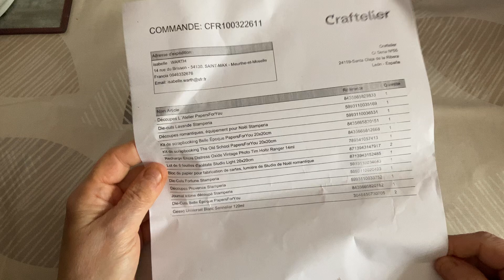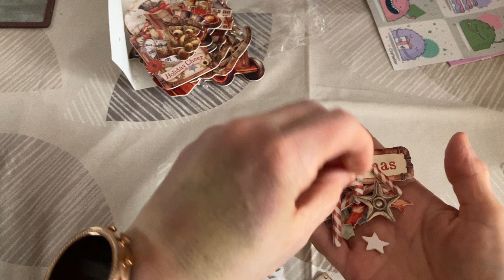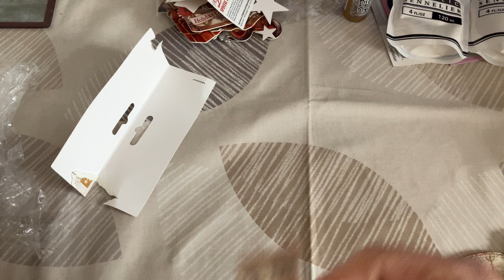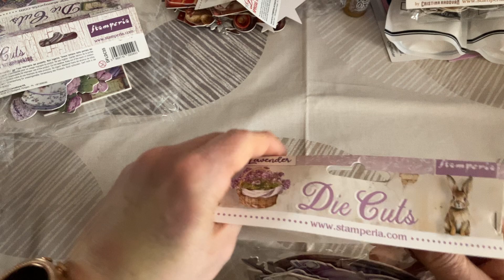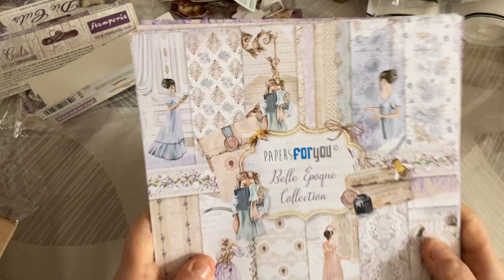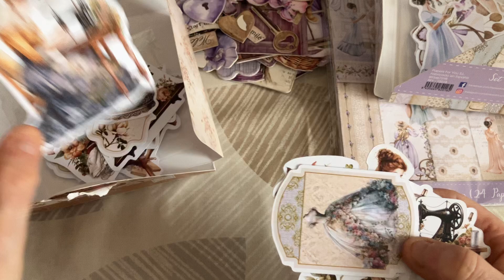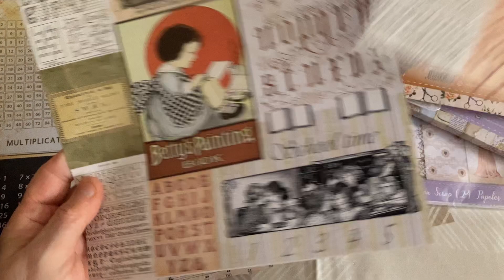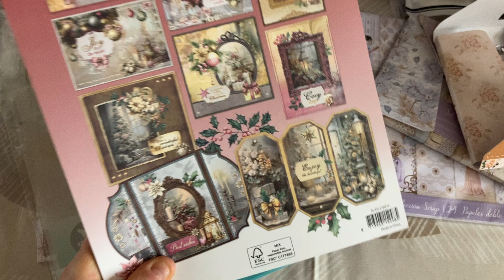Unboxing Craftelier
Mon Instagram isawa54